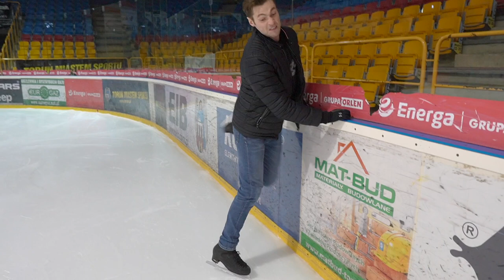Have FUN using TOE PICKS on the ice!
Like our videos? We have over 400 more available! or head on over to icecoachonline.com to learn more!

Are you looking for some tips on buying the right skates? We have just posted a guide on our blog.

Lloyd gives you some advice on how to effectively use your toe picks when ice skating. For figure skaters, toe picks are an integral part of the sport. A lot of jumps and steps require you to use them such as the toe loop, lutz, and flip jumps.

Even if you are not interested in jumping on the ice, you can still use your toe picks to do some fun figure skating steps.

Keep in mind that there are some safety points to keep in mind when using your toe picks, which are discussed in this video.

Is there something you would like to learn on the ice?